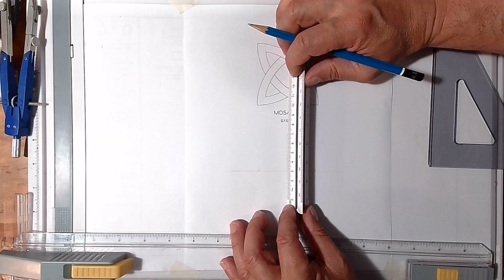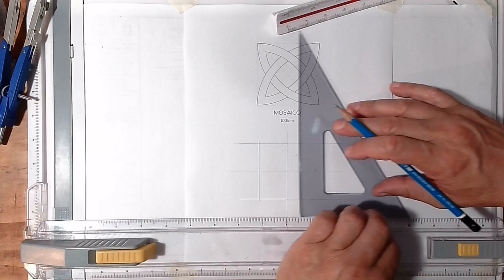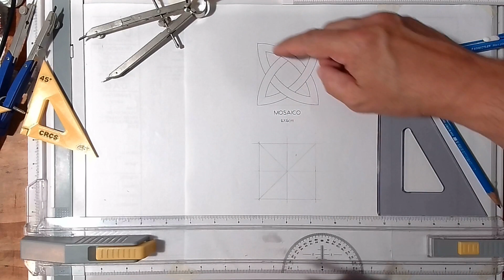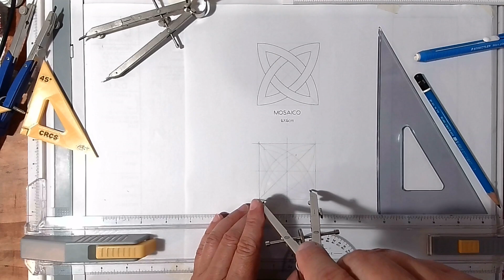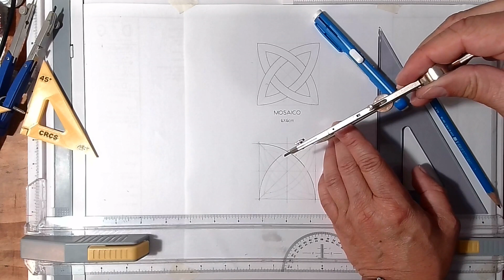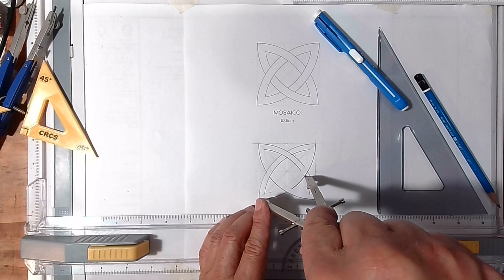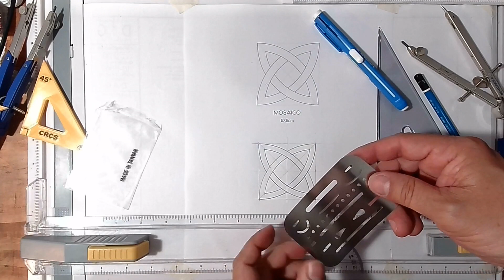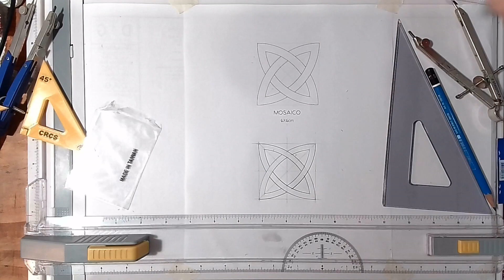Uso Instrumentos 08: Mosaico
Uso Instrumentos 08: Dibujar un patrón tipo mosaico como práctica en el uso de instrumentos, específicamente el compás